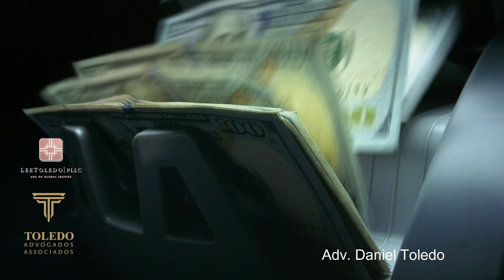Porque seu visto americano será Negado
Existem vários tipos de visto americanos:

⭐ VISTO EB-3: Visto para trabalhadores profissionais qualificados.
⭐ VISTO EB-5: Visto para investidores
⭐ VISTO L-1: Visto para empresários atuarem nos Estados Unidos
⭐ VISTO P: Vistos para atletas e vistos para artistas